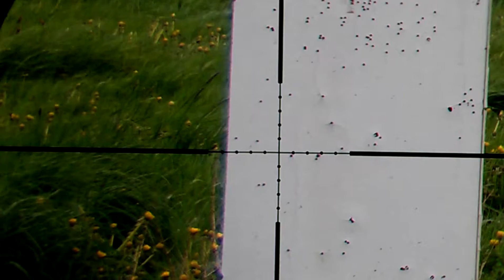Shooting leave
Windy like hell today, wanted to tjek the influence on placement.
and I wanted to see if I could get lucky... I did... :-) Go to 3:35 to see the actual shot and the litle hole in the leaf... :-)